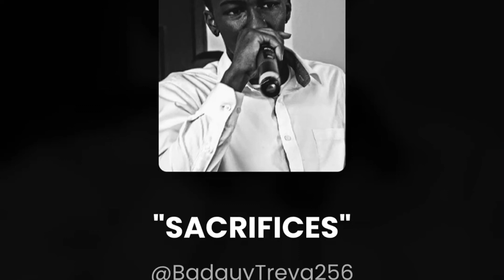SACRIFICES feat. Badguy Treva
Deep heartfelt truth.